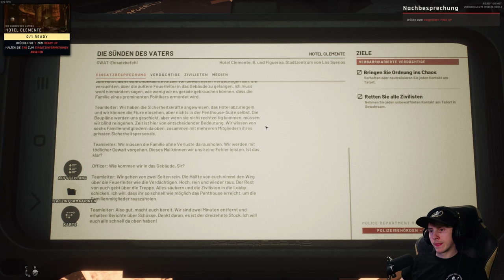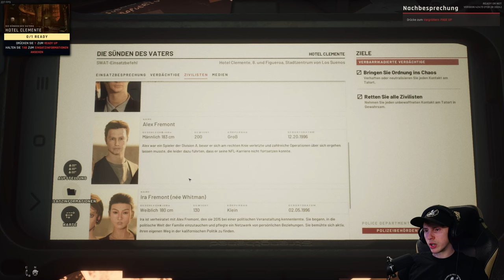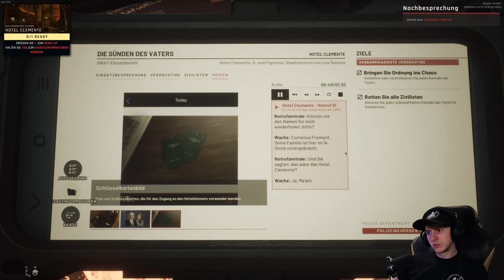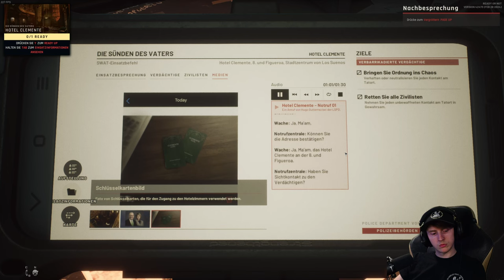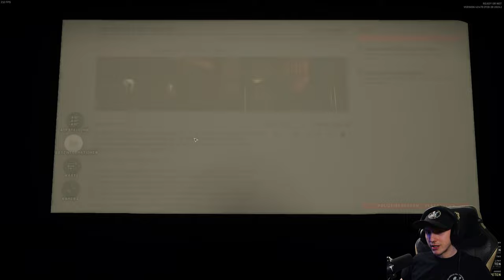Ready Or Not 👮 21: Das beste Hotel der Stadt! [KAMPAGNE]